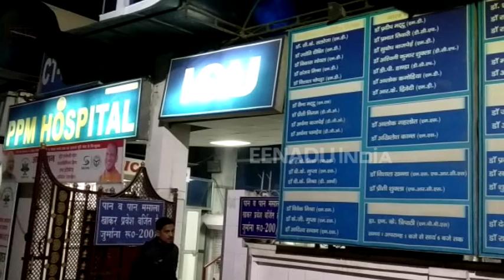लूट का विरोध करने पर लुटेरों ने रिटायर्ड इंजीनियर को मारी गोली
कानपुर: शनिवार को नौबस्ता में शातिर लुटेरों ने एक महिला का बैग छीनने का प्रयास किया. वहीं जेठ के विरोध करने पर बदमाशों ने उसके पेट में गोली मार दी और हवाई फायरिंग करते हुए बर्रा की तरफ भाग निकले. सूचना पाकर सीओ गोविंदनगर फोर्स के साथ घटनास्थल पर पहुंचे.